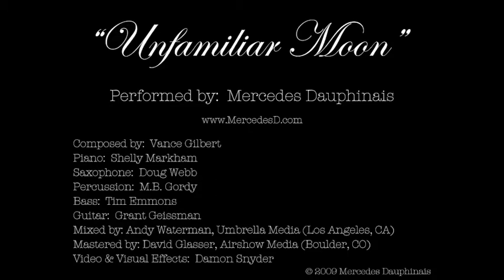Unfamiliar Moon ~ Mercedes Dauphinais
"Unfamiliar Moon" Vocals: Mercedes Dauphinais, Composed by: Vance Gilbert, Piano: Shelly Markham, Sax: Doug Webb, Percussion: M.B. Gordy, Bass: Tim Emmons, Guitar: Grant Geissman, Video: Damon Snyder